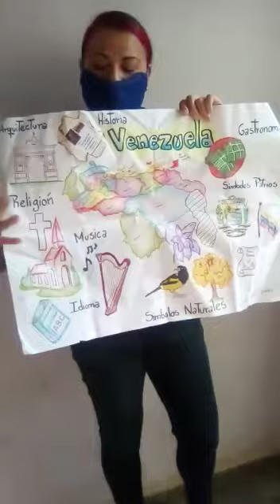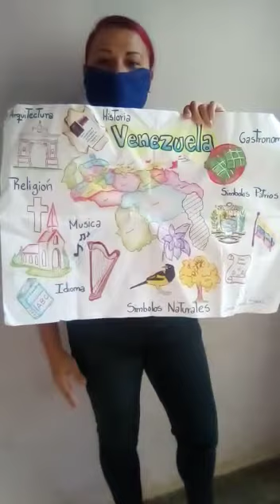F.S.N 4TO AÑO. SEMANA DEL 15 AL 19 DE NOVIEMBRE DE 2021.